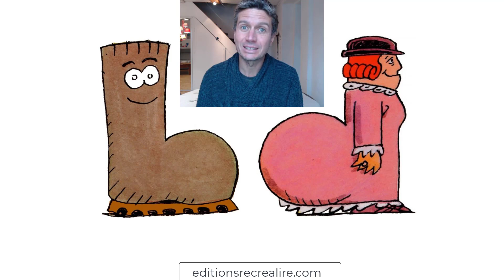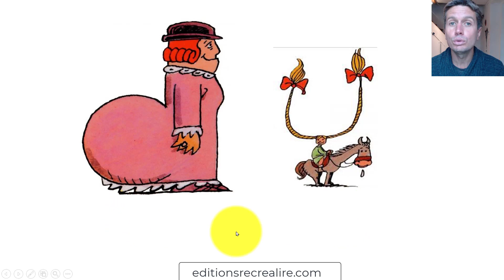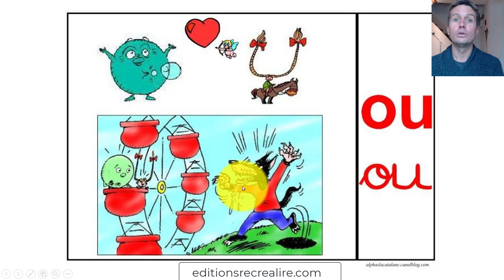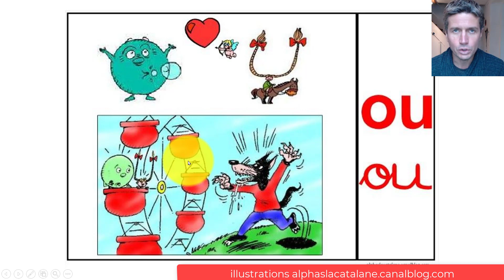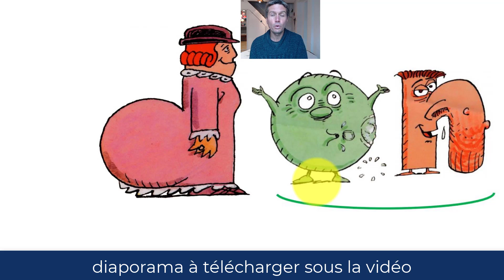👉Apprendre à lire avec les alphas: Différencier b et d + lecture de syllabes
On apprend à différencier le son b et p avec une petite astuce. Ensuite, on lit des syllabes avec les alphas.

👍 Rejoindre la communauté Facebook Actimomes pour ne pas manquer les ressources complémentaires